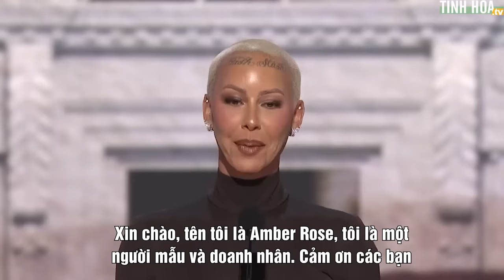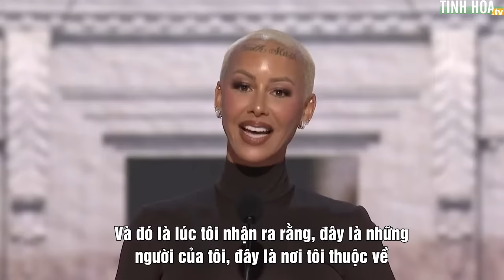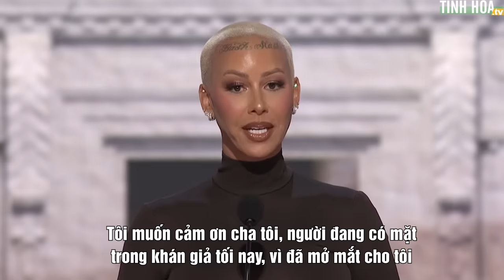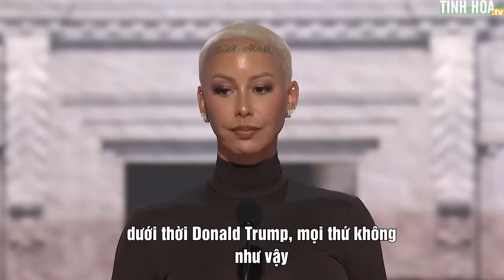Người mẫu, doanh nhân nổi tiếng Amber Rose từ phản đối quay sang ủng hộ cựu Tổng thống Trump